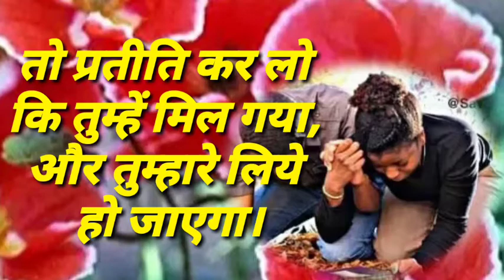मेरे लिए प्रार्थना करें | PRAY FOR ME | CHRISTIAN MESSAGE AND PRAYER | BIBLE MY LIFE CHRISTIAN STORY